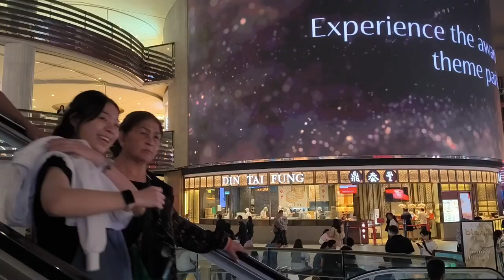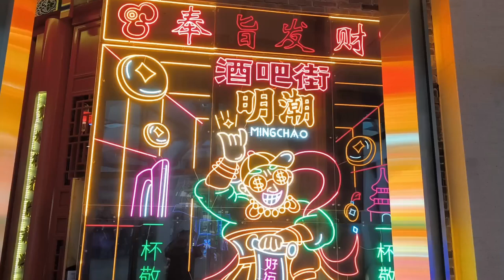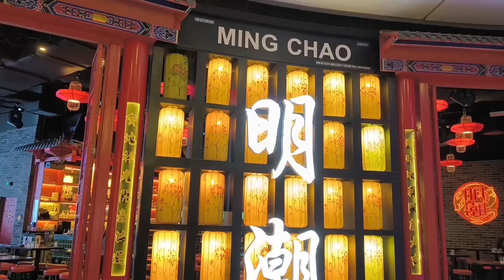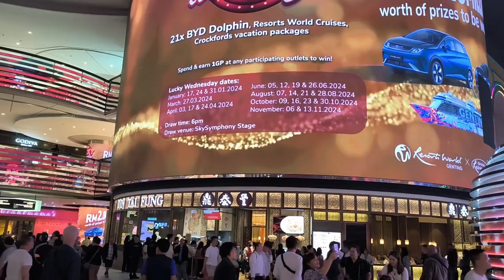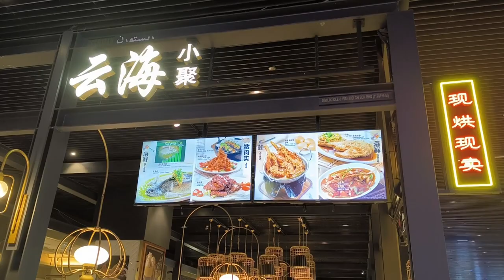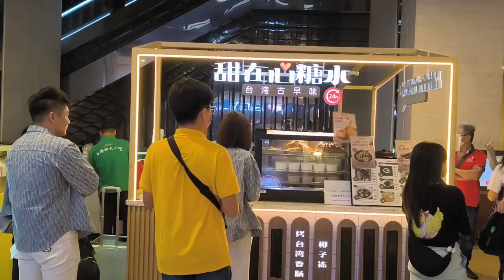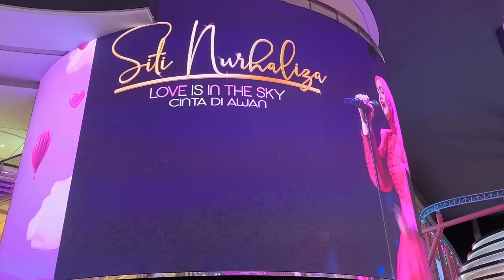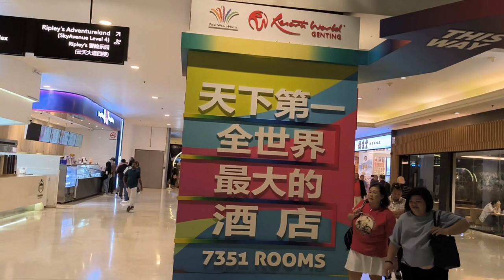Genting Highlands Sky Worlds/Casino World's Largest Hotel Kuala Lumpur Malaysia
Genting Highlands Resort Sky Worlds, Sky Casino, World's Largest Hotel Kuala Lumpur Malaysia. Food galore, entertainments, endless activities. Worth a visit or two.